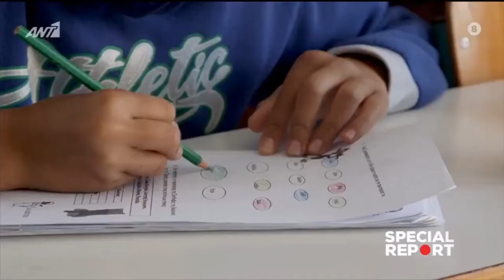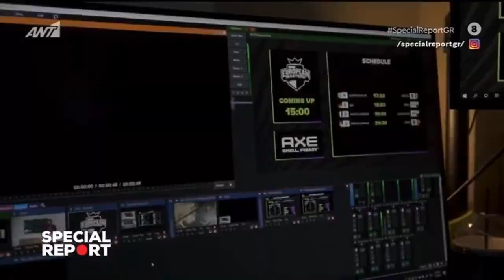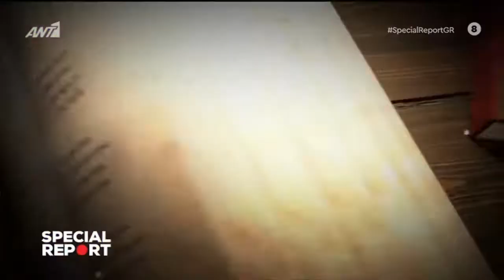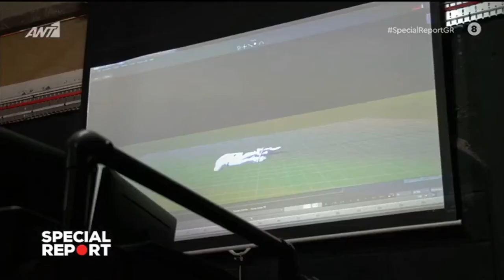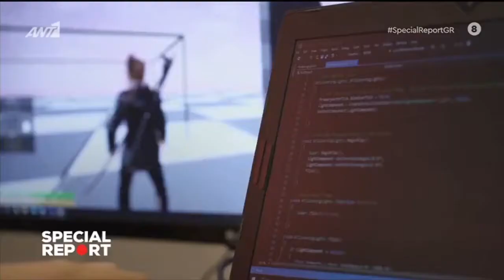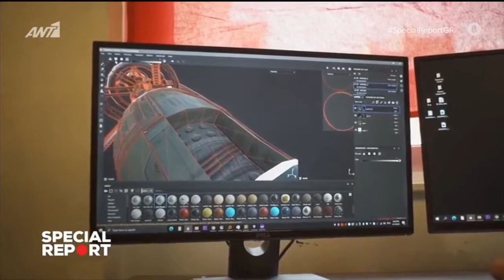Special Report ANT1 17 05 2021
Το VR Planet επέλεξε ως χώρο ο Ant1 για τα γυρίσματα της έγκριτης δημοσιογραφικής εκπομπής SpecialReportGR του Τάσου Τέλλογλου, με επίσημο προσκεκλημένο τον Γιώργο Γιαννακάκη (Διευθυντή Ινστιτούτου ψηφιακών μέσων του πανεπιστημίου της Μάλτας) ο οποίος μίλησε για την εικονική πραγματικότητα /τεχνητή νοημοσύνη ως μέσον ψυχαγωγίας, εκπαίδευσης & τις εξελίξεις στην αξιοποίηση τους (στο 24' 50λεπτό). Πολλά ευχαριστώ σε όλη την ομάδα & ιδιαίτερα στην δημοσιογράφο Μαρία Σαράφογλου & στον Γιάννη Τσακαρισιάνο.